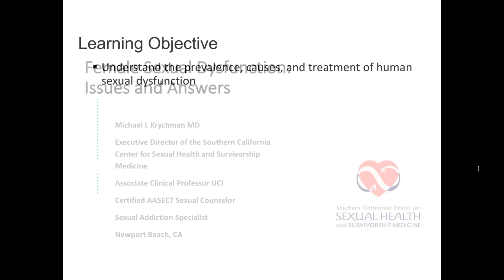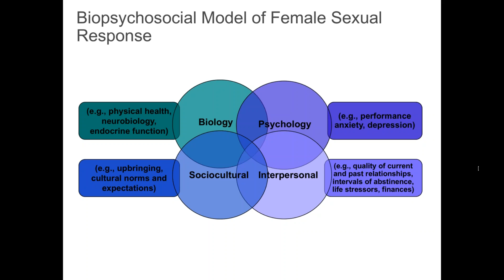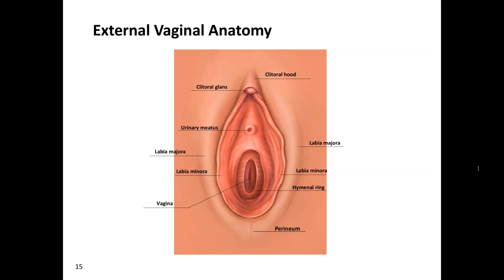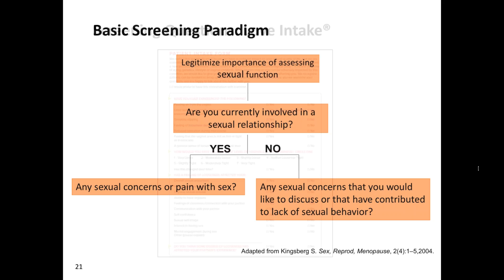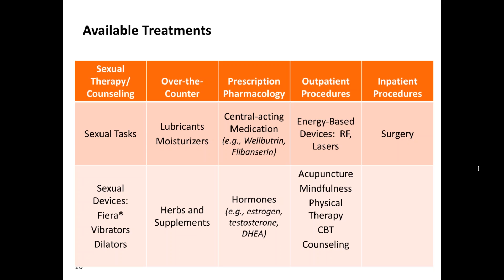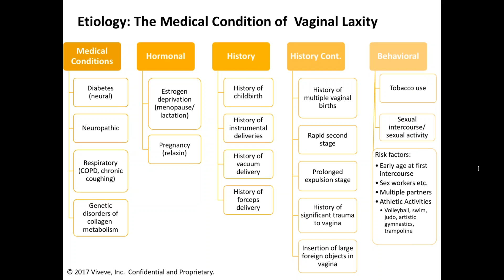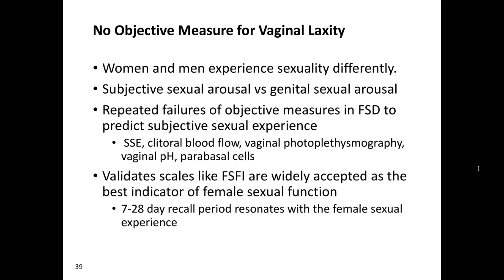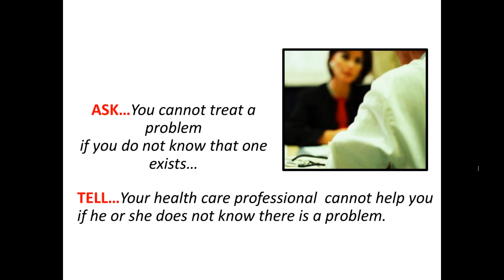New Treatments in Female Sexual Dysfunction and Vaginal Laxity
Tune in with MedResults an special guest, Dr. Michael Krychman, Gynecologist and world-renowned sexual health expert.

As vaginal 'rejuvenation' treatments continue to gain popularity within the aesthetic community, more companies are attempting to address women's health using technology.  While this topic is now widely discussed, it's also misunderstood by many providers looking to improve the lives of their female patients.

During our 45-minute presentation, we'll be discussing the following key points:
  *The female anatomy and common conditions associated with the female life cycle
  *Causes of female sexual dysfunction and vaginal laxity
  *Symptoms of vaginal laxity
  *New, effective solutions for treating both female sexual dysfunction and vaginal laxity

Dr. Michael Krychman Biography:
As a doctor of sexual medicine, a board certified obstetrician and gynecologist, and a clinical sexual counselor and author, Dr Krychman has devoted his career to helping patients and their partners overcome sexual health challenges and experience a higher quality of physical intimacy. Dr. Krychman is also a specialist in survivorship medicine and provides life coaching and care plans to optimize the health and wellness of patients with chronic diseases or cancer.  He's currently the Executive Director for The Southern California Center for Sexual Health and Survivorship as well as the Medical Director of Sexual Medicine at Hoag Hospital Newport Beach CA.  He also contributes as a clinical faculty member at the University of Southern California, Los Angeles, CA.